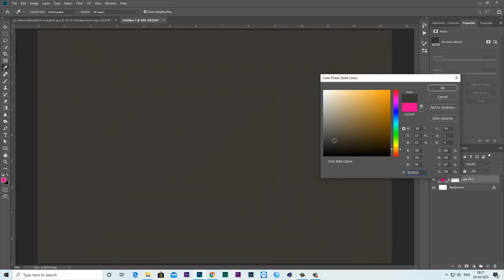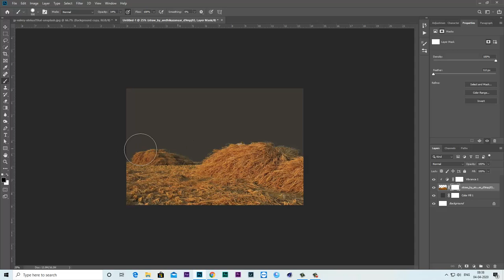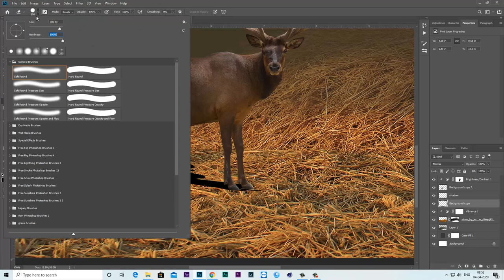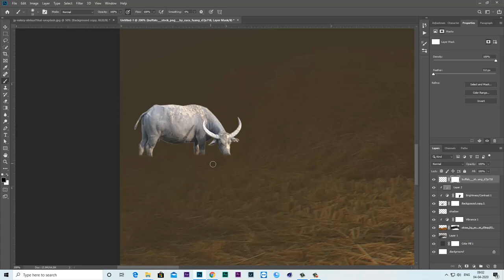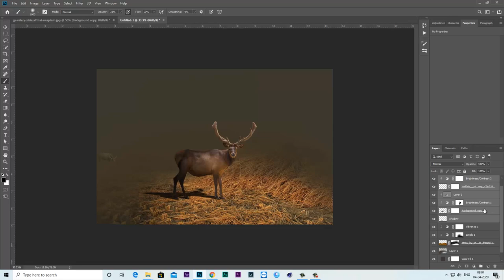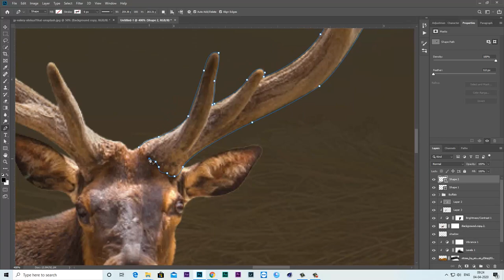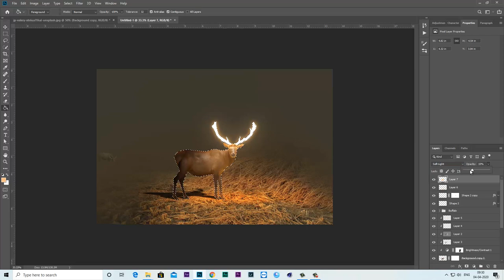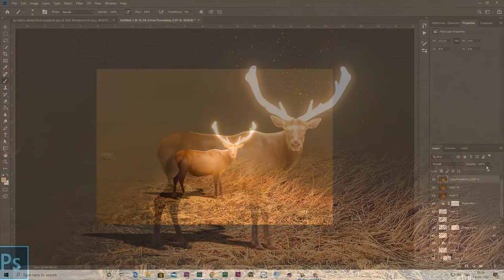Glowing Deer Photo Manipulation | Photoshop cc Tutorial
Hey Guys
welcome back to Psd Frame Creator
Today I am gonna create Deer Horn Glowing Photo Manipulation Photoshop Tutorial